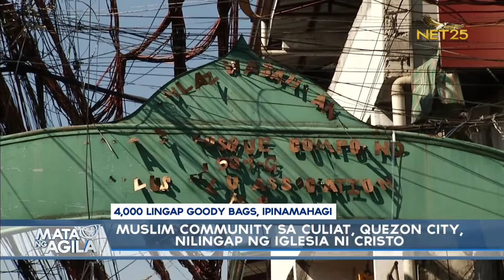Muslim community sa Culiat, Quezon City, nilingap ng Iglesia Ni Cristo